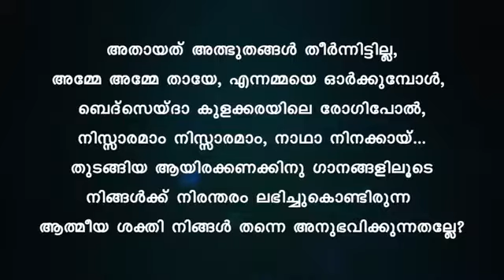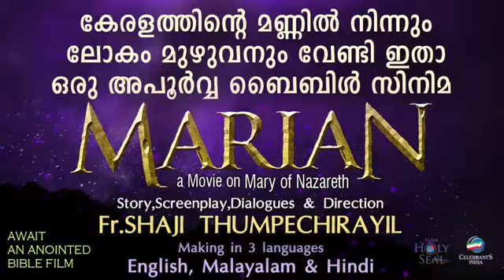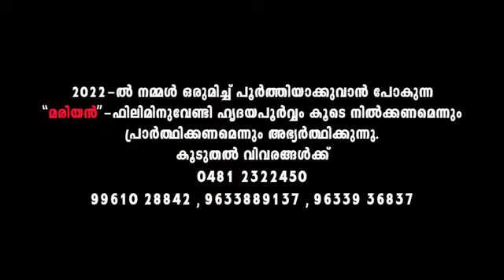Malayalam Christmas Karaoke Song (Parudheesa Thedi) | Tojo & Fr Shaji Thumpechirayil | Sathram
Listen to karaoke version of PARUDHEESA THEDI with lyrics from the  malayalam Christmas album SATHRAM written by Fr Shaji Thumpechirayil  & composed by Tojo Thankachan.

പറുദീസ തേടി   . . . . .
♪ Song : Parudheesa Thedi
♪ Lyrics : Fr. Shaji Thumpechirayil
♪ Album : Sathram
♪ Orchestration : Jackson Aruja
♪ Recording Studio : Samji Audio Tracks, Kochi
♪ Mixed by : Stanly Alex, DSMC
♪ Production : Alex Vadakkedathu (V.C Alexander)